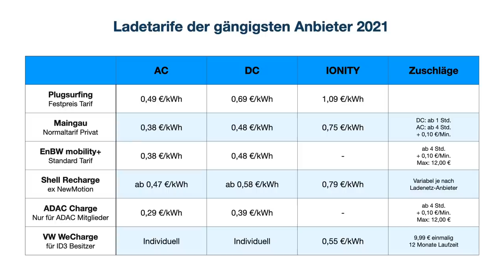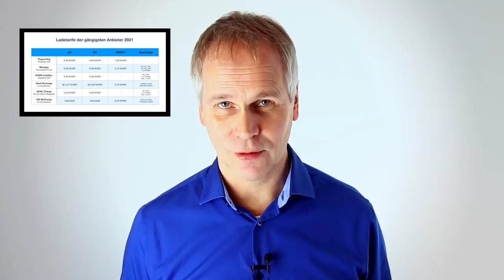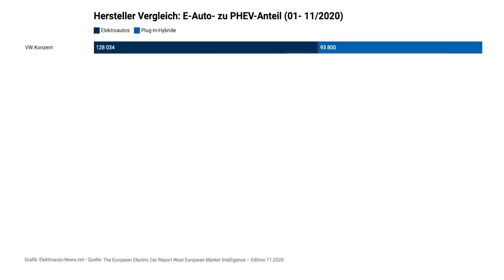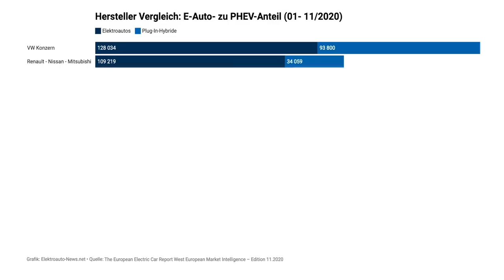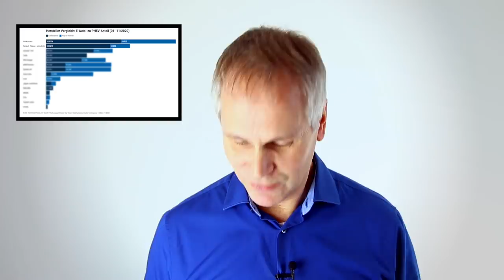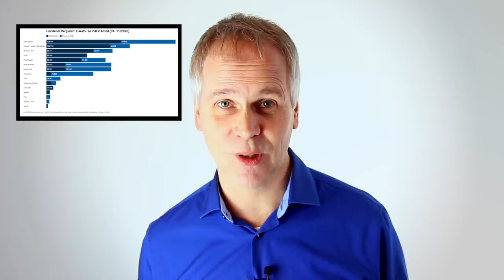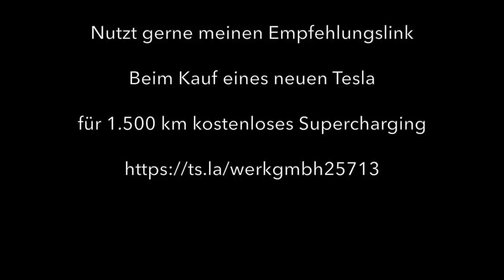Elektroauto Ladepreise 2021 - EU will Akku Recycling - E-Auto Zulassungen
Im Move Electric Update liefere ich euch interessante Themen, Tests und Hintergrundinformationen über Elektroautos und Elektromobilität. Diesmal: Aktuelle Elektroauto Ladepreise 2021 - EU will Autohersteller zu Akku Recycling verpflichten - E-Auto Zulassungen 2020, wer ist der Marktführer in Europa?

Kostenlos laden?
Wenn du über meinen Move Electric Empfehlungslink ein neues Tesla Model 3, Model Y, Model S oder Model X bestellst, bekommst du von Tesla für 1.500 Kilometer kostenloses Laden an Teslas Superchargern geschenkt.